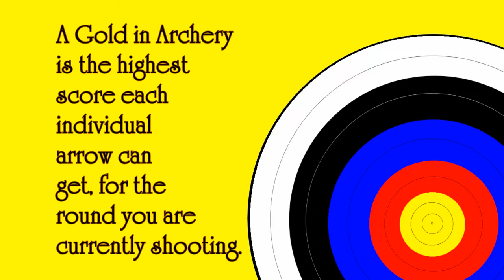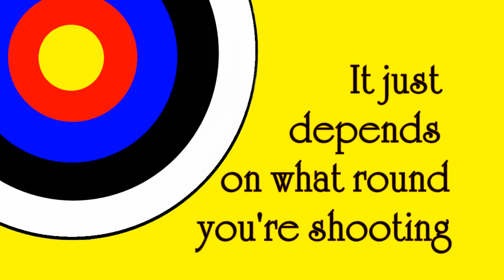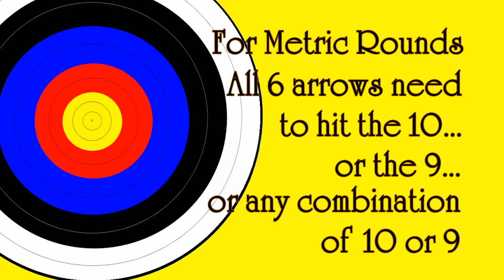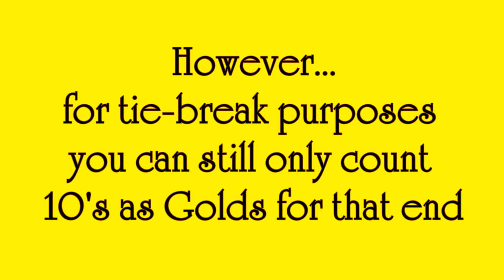What is a Gold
When the score sheet asks for Golds - What do you do ?